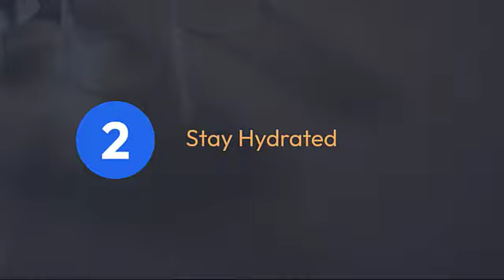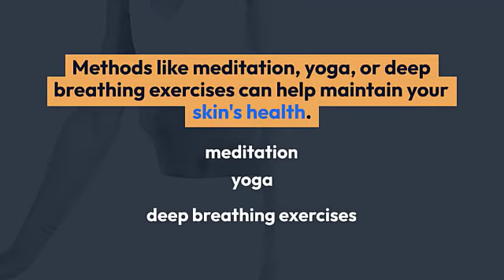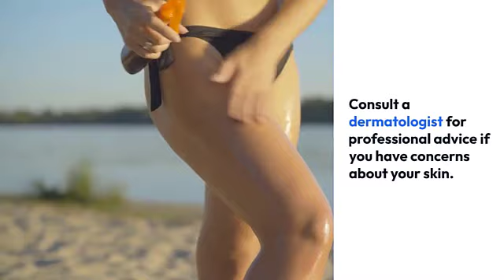How to get fair skin permanenly.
It's important to note that the concept of "fair" or "light" skin as a beauty standard varies from culture to culture and can promote unrealistic and harmful beauty ideals. Instead of focusing on changing your skin color, it's better to focus on maintaining healthy skin and embracing your natural complexion. Here are some tips for achieving healthy and radiant skin:

Protect Your Skin from the Sun: Sun exposure is a significant factor in skin darkening and aging. Always use a broad-spectrum sunscreen with at least SPF 30 when going out in the sun. Wear protective clothing like hats and sunglasses, and seek shade during peak sun hours.

Stay Hydrated: Drink plenty of water to keep your skin hydrated. Dehydrated skin can appear dull and tired.

Cleanse and Moisturize: Establish a daily skincare routine that includes gentle cleansing and moisturizing. This helps maintain the skin's natural moisture balance.

Exfoliate Regularly: Exfoliating removes dead skin cells, revealing fresh, brighter skin underneath. However, avoid over-exfoliating, which can damage your skin.

Eat a Healthy Diet: A balanced diet rich in fruits, vegetables, and whole grains provides essential nutrients that contribute to healthy skin.

Avoid Smoking and Excessive Alcohol: Smoking and excessive alcohol consumption can have a negative impact on your skin's health.

Get Adequate Sleep: Lack of sleep can lead to dark circles and a dull complexion. Aim for 7-9 hours of quality sleep each night.

Manage Stress: Chronic stress can affect your skin's health. Practice stress-reduction techniques such as meditation, yoga, or deep breathing exercises.

Stay Active: Regular exercise improves blood circulation, which can help your skin look healthier.

Use Skin Products Wisely: Be cautious with skin-lightening or bleaching products. They can have harmful side effects and may not provide a permanent solution. If you have concerns about your skin, consult a dermatologist for professional advice.

Remember that your natural skin tone is beautiful, and there is no one-size-fits-all standard for beauty. Instead of trying to permanently change your skin color, focus on maintaining healthy skin and feeling confident in your own skin. Embracing your natural beauty is the best way to achieve a lasting sense of self-confidence and well-being.

Welcome to HealthyLifeHub, your one-stop destination for all things health and wellness. We are dedicated to helping you lead a healthier and happier life by providing expert advice, evidence-based information, and practical tips on a wide range of health topics.

🌱 Explore Wellness: Dive into the world of holistic health, nutrition, and fitness. Discover the latest trends, debunk myths, and learn how to make positive, sustainable changes to your lifestyle.

💪 Fitness & Workouts: Join us for effective workout routines, from beginner-friendly exercises to advanced fitness challenges. Whether you're looking to build strength, lose weight, or improve your overall fitness, we've got you covered.

🍏 Nutrition & Diet: Explore our collection of nutritious recipes, meal prep ideas, and dietary insights. We'll help you make informed choices about what you eat and empower you to create delicious, healthy meals.

🧘 Mind & Mental Health: Your mental well-being matters. Learn practical strategies for managing stress, anxiety, and boosting your mental resilience. Discover the power of mindfulness and meditation.

🥗 Nutrition and Diet: Discover balanced meal plans, cooking hacks, and tips for making nutritious choices that nourish your body.

🏋️‍♀️ Fitness and Workouts: Get motivated with our workout routines, exercise tutorials, and fitness challenges designed to help you achieve your fitness goals.

😌 Mental Health and Wellness: Learn strategies to manage stress, boost mental resilience, and cultivate a positive mindset for a happier life.

🌱 Holistic Health: Explore the world of holistic wellness, including natural remedies, mindfulness practices, and alternative therapies.